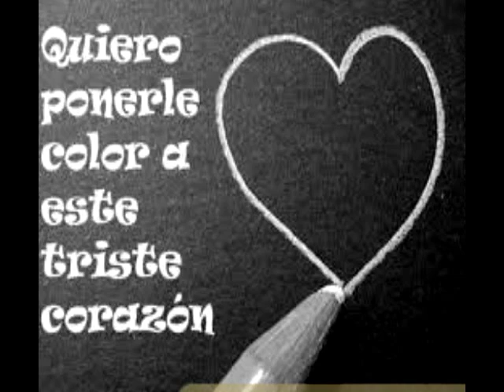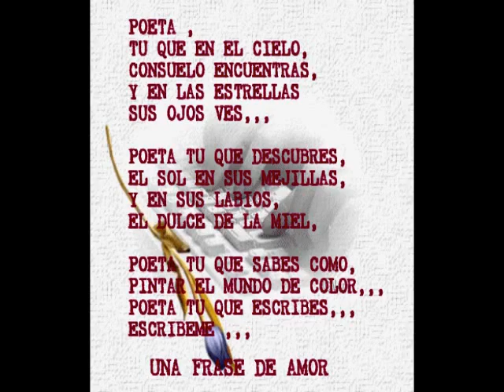10 Imagenes de Amor más famosas